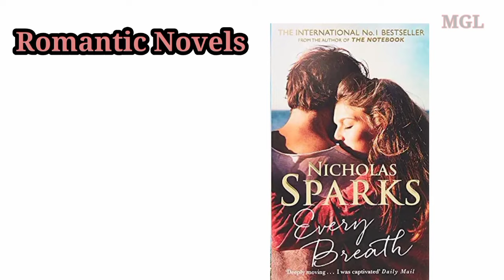30 Best Gift Ideas For Husband | Present For Husband | Gifts For Him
30 Best Gift Ideas For Husband | Present For Husband | Gifts For Him @MagicGiftLab

1) Coffee Mug
2) Casual Backpack
3) Home Gym Set
4) Beard Trimmer
5) Cadbury Silk Potli
6) Watch
7) A stylish jacket
8) Mountain Trekking Backpack
9) Wireless Headphone
10) Running Shoes
11) Wallet
12) Body Spray For Men
13) Smart Watch
14) Diary
15) Bluetooth Speakers
16) Body Massager
17) Men's Regular Fit Joggers
18) Chess Set
19) DSLR Camera
20) Sports Water Bottle
21) Bath & Skin Glow Kit
22) Lunch Box with Bottle
23) Gifts Hamper
24) Perfume
25) Wireless Earphone
26) Sunglasses
27) Grooming Kit
28) Eyeglass Holder Stand
29) Romantic Novels
30) Mobile